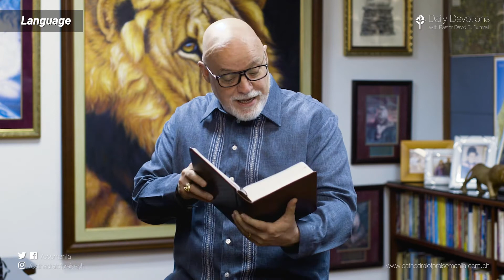8 JUL - Language